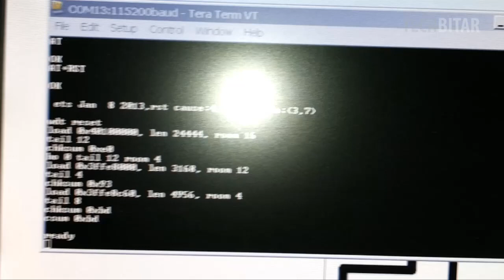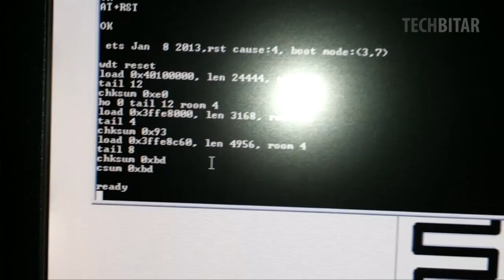Wire the ESP8266 WiFi Module for Terminal Software Control Over FTDI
I finally got my ESP8266 wifi module for less than $3 from Ebay. Using the FTDI USB-Serial I wired the ESP8266 to my PC and controlled it with a terminal software such as TeraTerm. Because the ESP8266  operates on 3.3V but my FTDI is 5V I needed a level-shifter to take the FTDI's 5V TX signal to 3.3V for the ESP8266 RX pin. I also used an LM1117-3.3 regulator to supply the ESP8266 with the 300mA it might need in preparation for connecting it to the Arduino Uno. the Arduino Uno 3.3V pin supplies 50mA which is not enough.